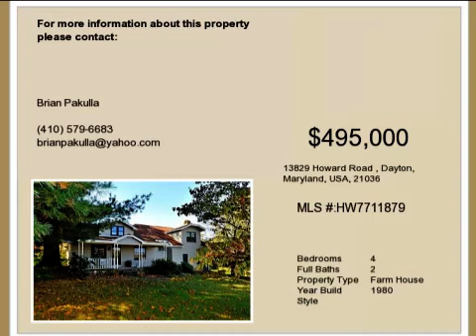Farmhouse with Pool for Sale in Dayton!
Weclome to this Farmhouse resting on 1 acre in Western Howard County! Beautiful kitchen with newer lighting, Maple cabinets, glass tile backsplash,wood burning stove & hardwood floors. Formal Dining Room & Den/Office with Hardwood flooring; Large Family Room with a brick/wood surround wood burning fireplace: Brand new 2 tiered deck; In-ground Swimming Pool. Upper Level with 3 spacious bedrooms & 1 remodeled bathroom with a deep shower/tub with ceramic tiling, stylish vanity, lighting and ceramic flooring. 3 Yr Old Roof and Siding! Make this your new home! FOR MORE INFORMATION!***